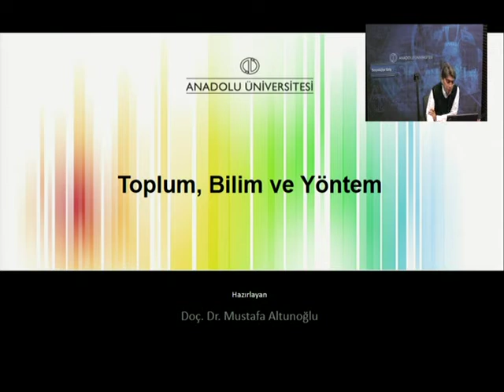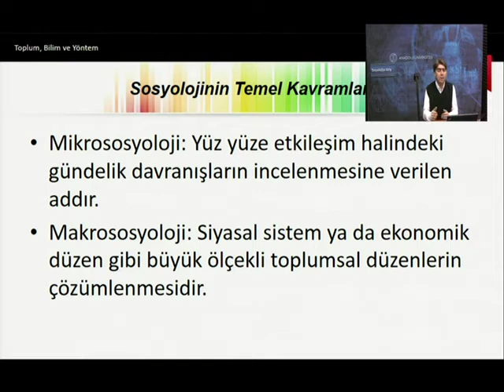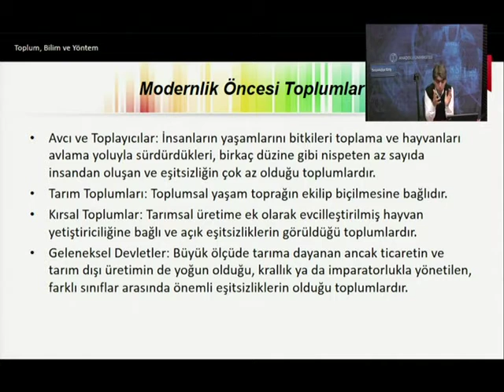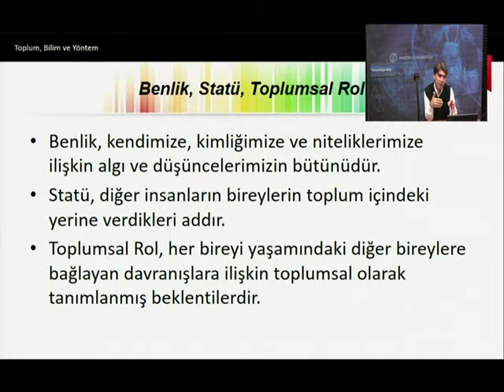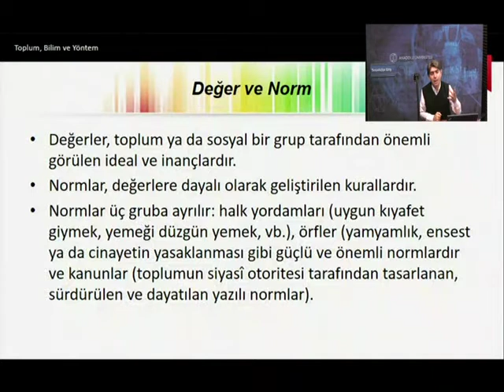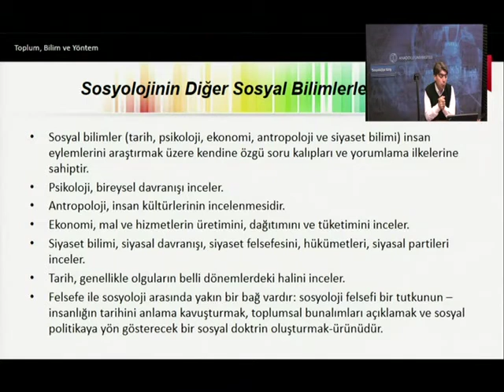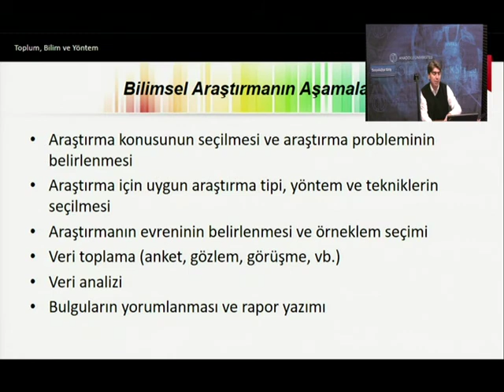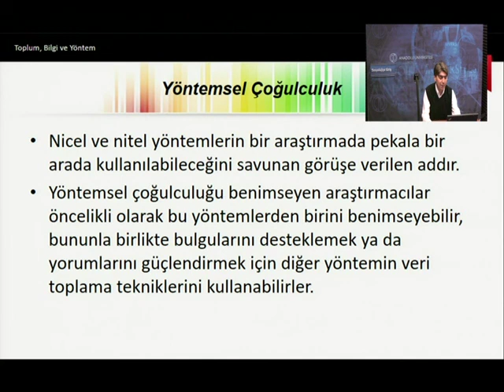Sosyolojiye Giriş (Ünite 1)